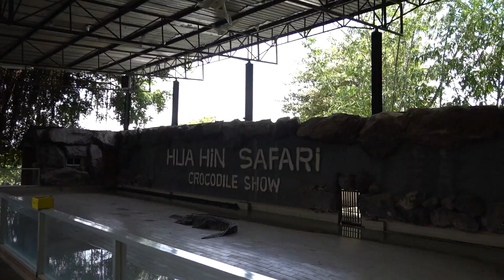หัวหิน safari ครั้งแรกของทั้งครอบครัวเลย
ไม่เคยมาเลย ทั้งที่มาหัวหินนับครั้งไม่ถ้วน พอมีลูกเท่านั้นหล่ะ เปิดโลกเลย